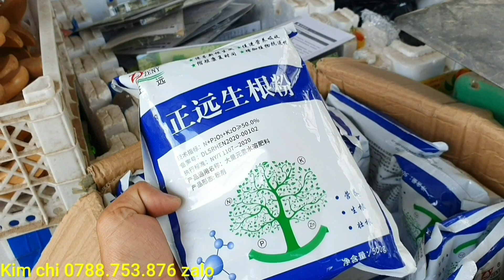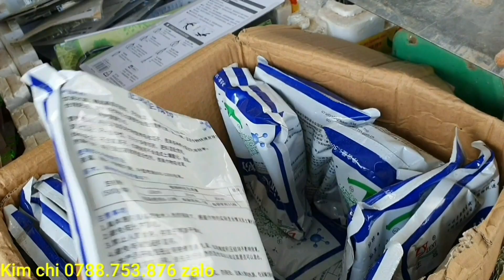Giao lưu cây linh sam siêu bông to đẹp 13/12♡Kim chi 0788.753876